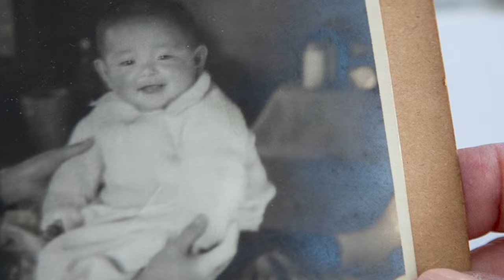2022 Melrose Film Festival Award Winners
Congratulations to award winning films of the 2022 Melrose Film Festival!

BEST ANIMATED SHORT: The Truth Within
BEST DOCUMENTARY: Tales of Life and Living in the Mangrove Heartlands
BEST MICRO SHORT FILM: How Bubbles Sound
BEST MUSIC VIDEO:  Biplane Model Kit
BEST SHORT FILM:  CUCKOO!
AUDIENCE CHOICE AWARD: Daisy

Join our Video and Post Production Meetup!

Submit your film to the next Melrose Film Festival

Best, Melrose Film Festival 2022

Melrose Film Festival 2022 Screening Committee
Ryan Mulcahy, Gabriel Soltren, Reshard Ausserlechner, Daniel Meyer, Sean Cavanagh-Voss, Darren Summers, Jonathan Jacobs, Marko Torres, Ryan Baichan, Jesus Viana, Veronica Tinsley, Andrew Jeffries, Ryan Nyman, Patrick Green, Gabriela De La Zerda, Shasta Quinn, Chase Steele, Pedro Berrios, Anthony Torres

Melrose Film Festival Organizers

Ryan Mulcahy, Gabriel Soltren, Anthony Torres, Ryan Baichan, Jim Myers

Trailer Editor
Gabriel Soltren

Technical Editor
Anthony Torres